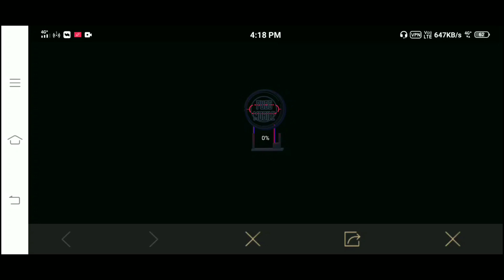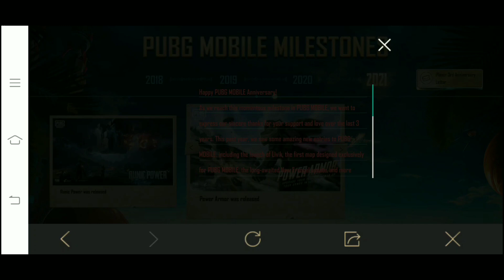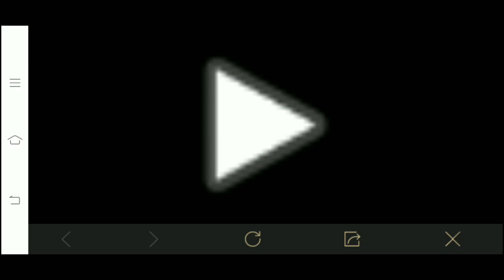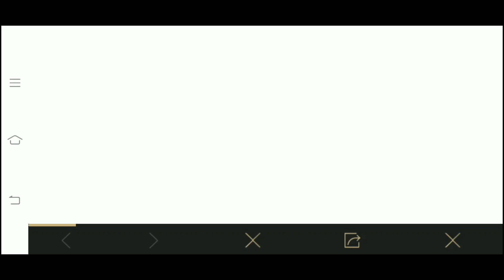3RD ANNIVERSARY INVITATION IN PUBG MOBILE | GET YOUR OWN TICKET NOW !!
3RD ANNIVERSARY INVITATION IN PUBG MOBILE | GET YOUR OWN TICKET NOW !!

▪️So Guys Is Video me dekhenge 3rd Anniversary invitation even ko kaise ap khal sakte hai Ummeed Hai Ye Video Aapko Bahut Pasand Ayeega. Thank you so much.

                          AToMRoARinGGoD

🎮 PUBG TRIGGER